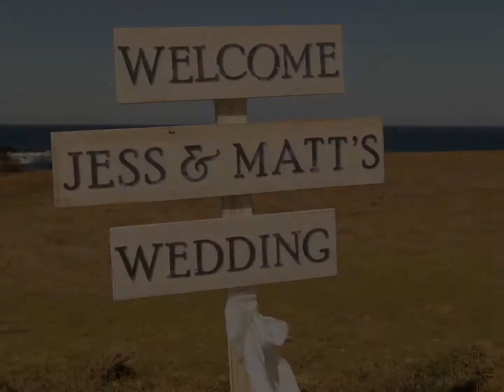Wedding of Jess and Matt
Bec Schulze Photography.